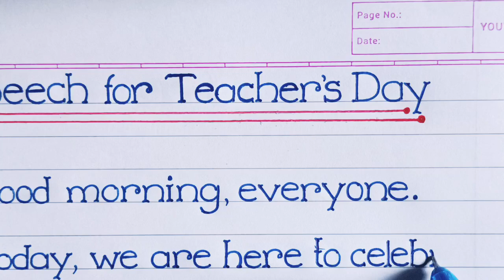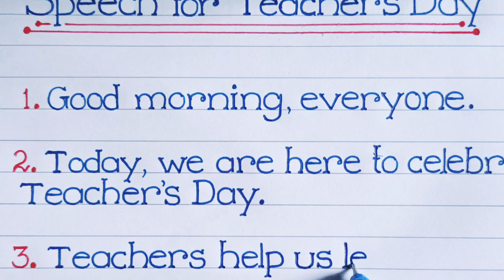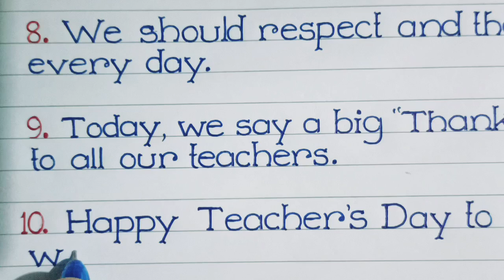Teacher's Day Speech in English | Best Speech for Teacher's Day | शिक्षक दिवस पर भाषण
10 lines speech on teachers day
teachers day
best speech on teachers day
10 lines on teachers day
speech for teachers day
short speech on teachers day in english
short speech on teacher's day
5 lines speech on teachers day